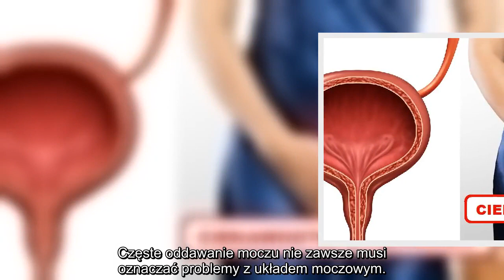✅ Tego o swoim PĘCHERZU na pewno nie wiedziałaś!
✍ Co wiesz o swoim pęcherzu?. Z pewnością większość z Was mało o nim wie chyba, że miałyście z nim spore problemy.. Dzisiaj przedstawimy kilka ciekawostek o pęcherzu o których na pewno nie słyszałyście.. ZBYT CZĘSTE ODDAWANIE MOCZU. Częste oddawanie moczu nie zawsze musi oznaczać problemy z układem moczowym.. Zespół nadreaktywnego pęcherza może dotyczyć wielu z nas.. Objawia się to w oczywisty sposób – bardzo często oddajemy mocz, zdarza się, że niekontrolowanie.. Zachorowalność rośnie wraz z wiekiem i dotyczy już nawet 15 % dorosłych.. WIELKOŚĆ PĘCHERZA. Zastanawiałaś się jakiej wielkości jest pełny pęcherz?. Rozmiar pełnego pęcherza można porównać do piłki do tenisa.. MAŁY PĘCHERZ. Wiele osób które często biegają do toalety oddać mocz tłumaczą się, że to przez mały pęcherz.. Jednak trzeba zaznaczyć, że nasz pęcherz potrafi pomieścić nawet pół litra płynów.. Zbyt mały pęcherz zdarza się jednak bardzo rzadko dlatego też, problem częstego biegania siusiu dotyczy najczęściej infekcji czy i ...